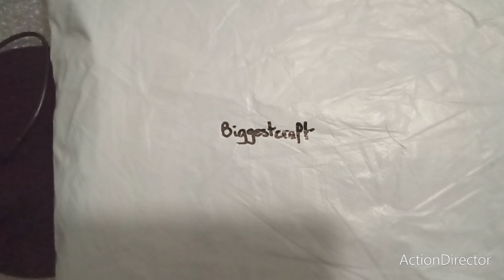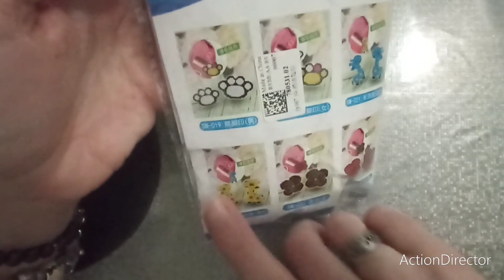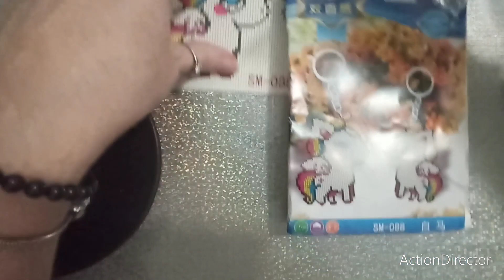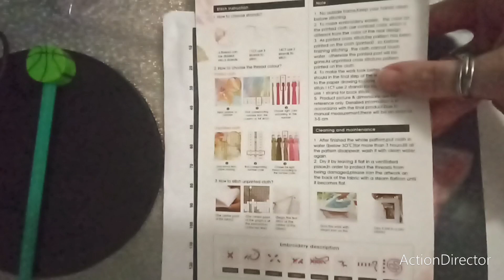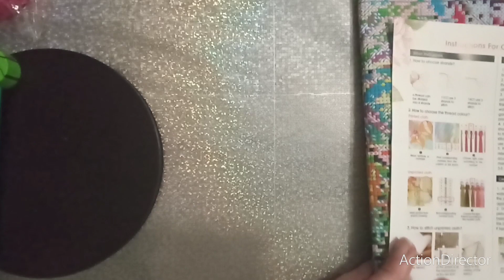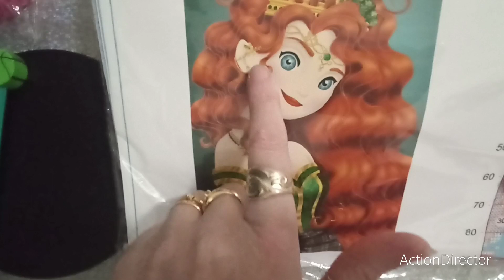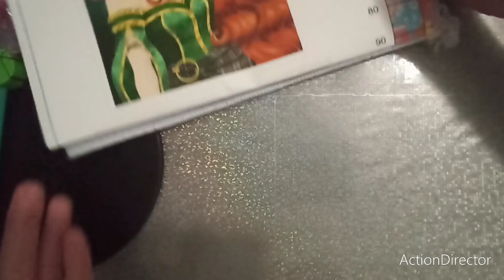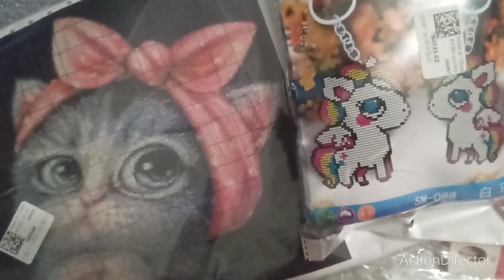unboxing biggestcraft pointdecroix crossstitch unboxing loisirscreatifs